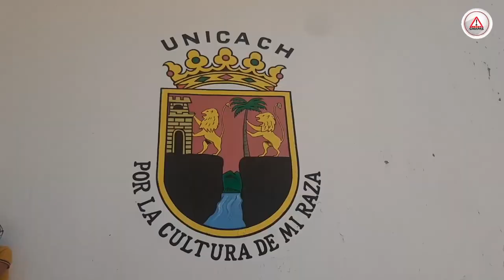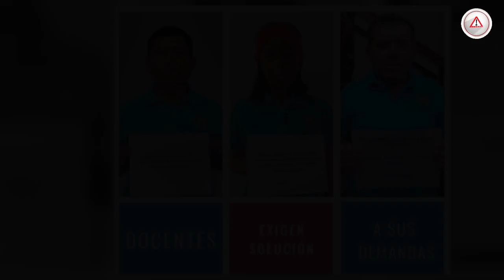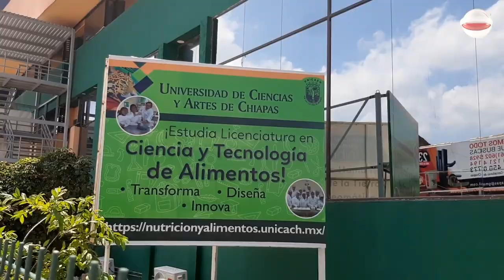Unicach: misógina y machista; denuncian violencia contra mujeres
A propósito del Día Internacional de la Eliminación de la Violencia contra la Mujer que se conmemora el 25 de noviembre, señalan a las autoridades de la UNICACH por conductas misóginas y machistas.

El rector, Juan José Solórzano Marcial, comprometió durante su administración, plena vigencia a los valores y cultura de equidad y paridad. Pero en los hechos, no se ha cumplido.